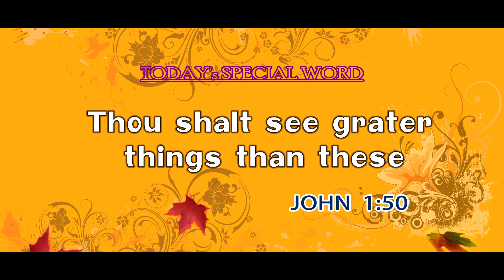Today's Promise word | 11-9-2021 Today's Bible Special word | Today's Blessing Word